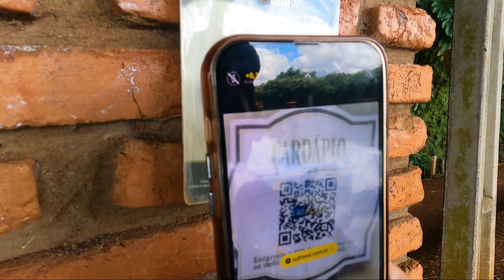ENGENHO VELHO, UM DOS MELHORES PESQUEIROS DO BRASIL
Ainda no Engenho Velho, fiz outra pescaria sensacional e com muito peixe, aprendi como iscar uma isca de os goianos adoram, foi demais!